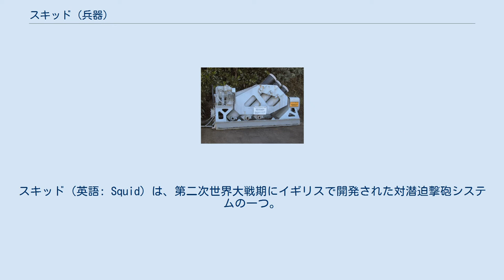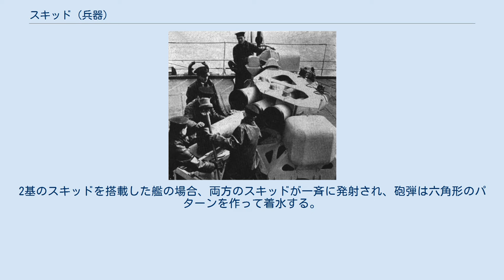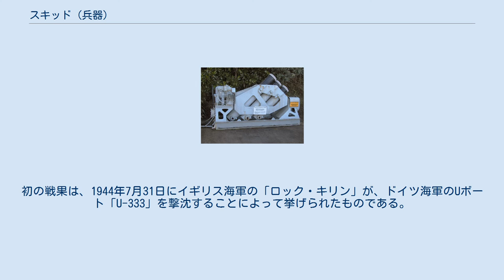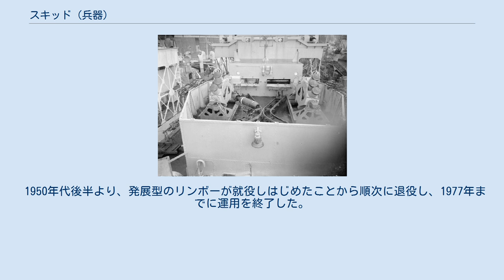スキッド (兵器)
スキッド（英語: Squid）は、第二次世界大戦期にイギリスで開発された対潜迫撃砲システムの一つ。
名称はイカ(Squid [skwid]「スクウィド」）の意。
 本砲システムは、1942年より開発開始された。
先行して配備された有名な対潜迫撃砲であるヘッジホッグが小口径のスピガット・モーターを多連装に配していたのに対し、本砲システムにおいては、陸戦分野で一般的なストークス・モーター式の大口径迫撃砲を複数連装化するように変更されることとなった。
或る意味「潜水艦を殴り潰して破壊するも同然」な点が、ヘッジホッグとの違いとも表現できる。
 最終的に、本砲システムでは、水平方向に安定化された砲架に3連装の砲身が搭載されることとなった。
スキッドは艦に搭載されたソナーによる管制を受けており、ソナーが捕らえた目標が射程距離に入ると自動的に発射される。
このとき、砲弾の水圧信管は目標が航行する水深で爆発するように自動で調定される。
撃ち出された砲弾は艦の前方250mに一辺40m程度の三角形を作り、至近距離（約7m）での爆発による圧力波によって潜水艦にダメージを与える。
2基のスキッドを搭載した艦の場合、両方のスキッドが一斉に発射され、砲弾は六角形のパターンを作って着水する。
当初は水中目標のみを対象に開発・運用されていたが、後に浮上潜水艦を攻撃できるようにレーダーとも連携をとることができる改良型が開発・配備された。
 本砲システムは1943年5月より海上公試が開始された。
初の戦果は、1944年7月31日にイギリス海軍の「ロック・キリン」が、ドイツ海軍のUボート「U-333」を撃沈することによって挙げられたものである。
前任者のヘッジホッグが連合国諸国海軍において幅広く採用されたのに対し、本砲システムの採用はイギリス連邦諸国を中心として、比較的限定的なものであったが、評価は高かった。
日本の海上自衛隊も、あやなみ型護衛艦（30DD）の設計段階において、アメリカ製のウェポン・アルファとともに本砲の装備を検討したものの、これは実現しなかった。
 1950年代後半より、発展型のリンボーが就役しはじめたことから順次に退役し、1977年までに運用を終了した。